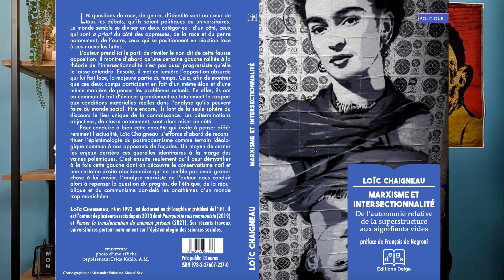L'INTERSECTIONNALITÉ CONTRE LE MARXISME [Nouveau Livre]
Livres
►Livres :
Marxisme et intersectionnalité (2022), Editions Delga
Penser la transformation du moment présent, le rapport Hegel - Marx (2021), Edition Matéria Scritta